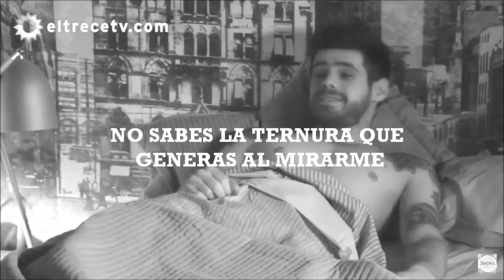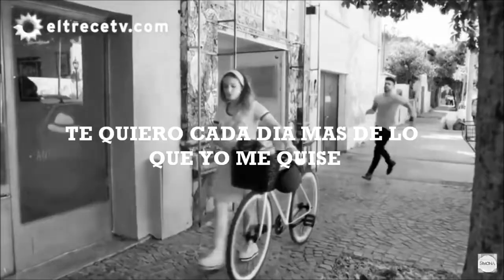Simona y Romeo | Love is louder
Si te gusto me encantaría que dejes tu like
El  próximo vídeo sera de la historia entre Simona y Dante